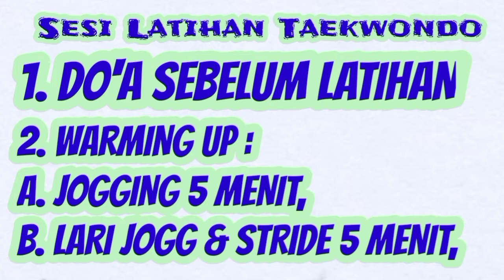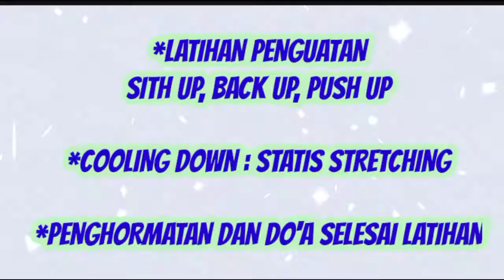TAEKWONDO TRAINING WORKOUT SPARRING FIGHTING KYORUGI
LATIHAN TAEKWONDO SESI Sparring fighting Taekwondo Kyorugi